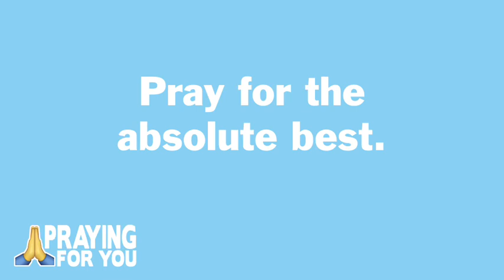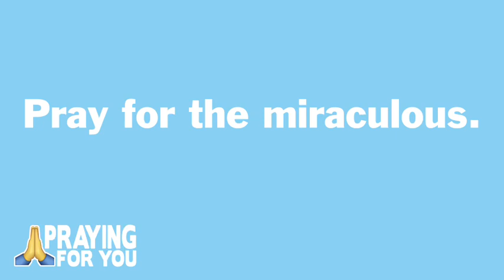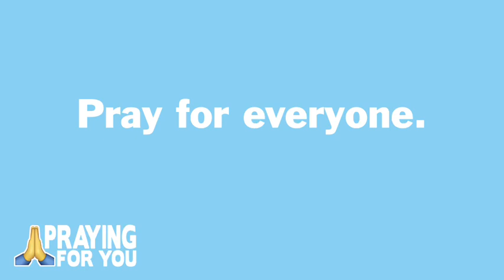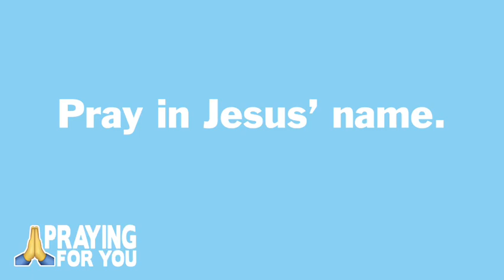Prayer Meeting - May 29, 2024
Join us as we study and pray together.